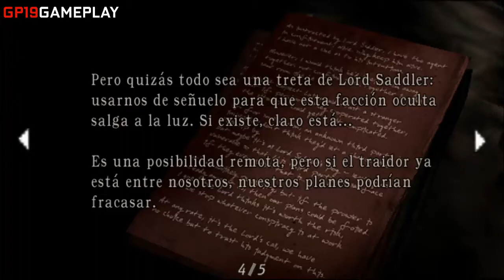Resident Evil 4 | Español | Capitulo 2 "La casa del alcalde"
Al agente especial Leon S. Kennedy se le asigna la misión de rescatar a la hija del presidente de los EUA, que ha sido secuestrada. Tras llegar a una aldea rural europea, se enfrenta a nuevas amenazas que suponen retos totalmente diferentes de los clásicos enemigos zombis de pesados movimientos de las primeras entregas de esta serie. Leon lucha contra terroríficas criaturas nuevas infestadas con una nueva amenaza denominada «Las Plagas» y se enfrenta a una agresiva horda de enemigos que incluye aldeanos bajo control mental conectados a Los Iluminados, la misteriosa secta detrás del rapto.